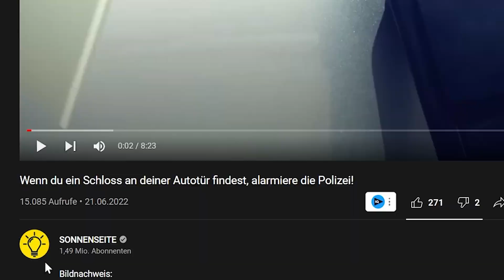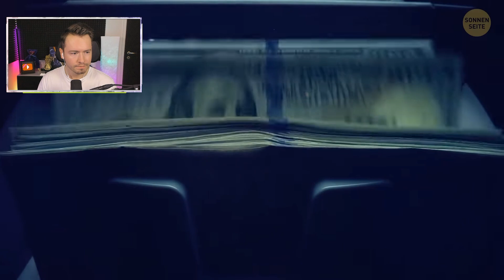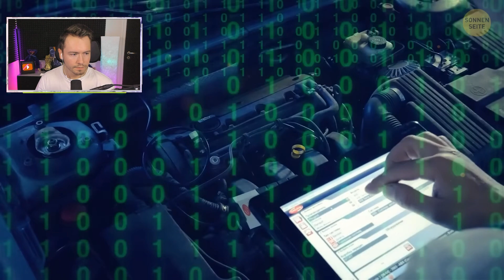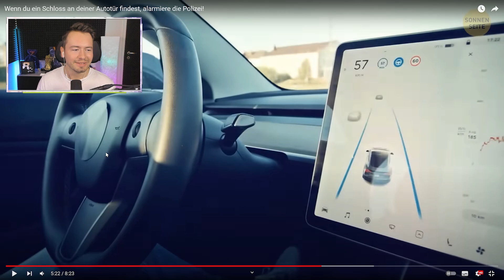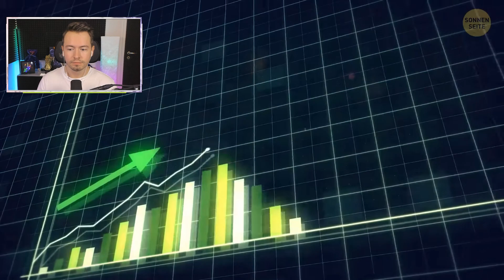Wenn du ein SCHLOSS an deiner AUTOTÜR siehst ruf die POLIZEI!